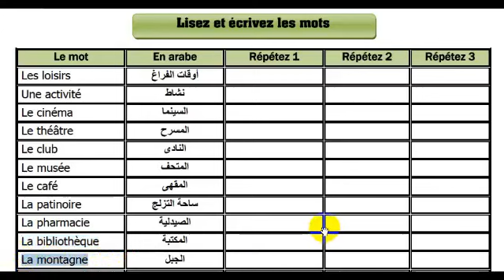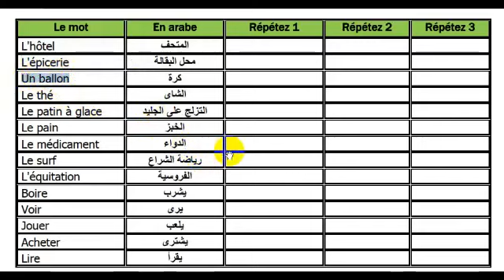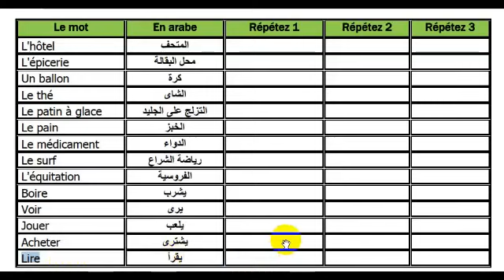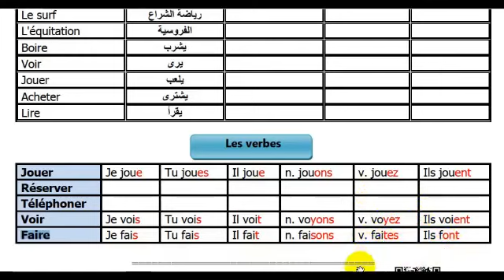الصف الأول الثانوى الوحدة الرابعة كلمات الدرس الثالث - اللغة الفرنسية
أعزائى طلاب الصف الأول الثانوى اليكم كلمات الدرس الثالث من الوحدة الرابعة . استمع و كرر.